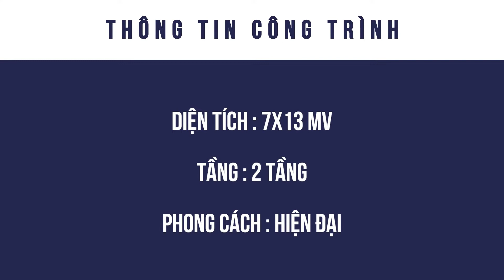#01 - TRAILER NHÀ PHỐ HIỆN ĐẠI 2 TẦNG - DIỆN TÍCH 7X13 MV VỚI 03 PHÒNG NGỦ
KIẾN DECOR:
Trụ sở 1: 10 Phần Lăng 14, P. Hoà Khê, Q. Thanh Khê, TP. Đà Nẵng.
Trụ sở 2: 23 Hoàng Ngọc Phách, Q. Cẩm Lệ, Tp. Đà Nẵng.
Xưởng sản xuất nội thất 1: 47/3 Sư Vạn Hạnh, Ngũ Hành Sơn, TP Đà Nẵng.